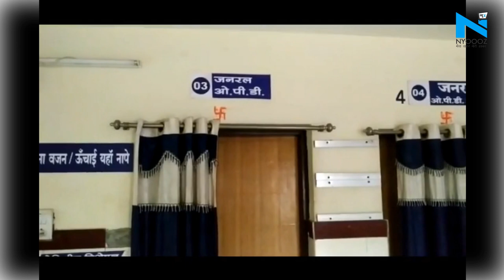Baloda Bazaa- कुर्सी पर नर्स ने बैठने से किया मना, तो महिला सिपाही ने अस्पताल में किया हंगाम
बलौदाबाजार डॉक्टर की कुर्सी पर नर्स ने बैठने से किया मना, तो महिला थाना प्रभारी ने अस्पताल में मचाया हंगामा, मना करने पर डॉक्टरों को देख लेने की दी धमकी,,,, बलौदाबाजार जिले के महिला थाना प्रभारी में पदस्थ टीआई की दबंगई सामने आई है. टीआई अपने परिजन का इलाज कराने आईं थी. इलाज होने के बाद बिना मतलब के जिला अस्पताल परिसर में हंगामा मचा दिया. नर्स को देख लेने की धमकी दी गई. जब नर्स ने मना किया तो और क्रोधित हो गई. और मितानिन आंदोलन में साथ होने का आरोप लगाते हुए वहीं निपटा लेने की बात कही गई. वियो:-घटना बलौदाबाजार जिला अस्पताल की है. महिला टीआई लक्ष्मी चौहान 29 जून को अस्पताल आईं थी. छोटी सी बात को लेकर नर्स ने टोक दिया. इससे उसके अहम को इतना ठेस पहुंचा कि वर्दी का धौंस दिखाकर नर्स को धमकी दे दी. पीड़ित नर्स ने इसकी जानकारी सिविल सर्जन को दी.

जानिए मध्य प्रदेश और छत्तीसगढ़ की दिन भर की सभी बड़ी खबरों को NYOOOZ के साथ।

NYOOOZ के बारे में
डिजिटल दुनिया में एक अलग कलेवर और अंदाज के साथ NYOOOZ तेजी से बढ़ता प्लेटफॉर्म है जो कि विश्वस्तरीय टेक्नोलॉजी के ज़रिये स्थानीय भाषा में शहरों पर आधारित वीडियो कंटेंट बनाता और उसे डिस्ट्रीब्यूट करता है।
देश के 11 हिन्दी भाषी राज्य- उत्तर प्रदेश, उत्तराखंड, बिहार, झारखंड, मध्यप्रदेश, छत्तीसगढ़, राजस्थान, पंजाब, हरियाणा, हिमाचल और जम्मू-कश्मीर के 60 से भी ज्यादा शहरों तक हमारी सीधी पहुंच है और इन शहरों में NYOOOZ 10 लाख से भी ज्यादा लोगों की पहली पसंद बन चुका है और ये संख्या लगातार बढ़ती जा रही है।